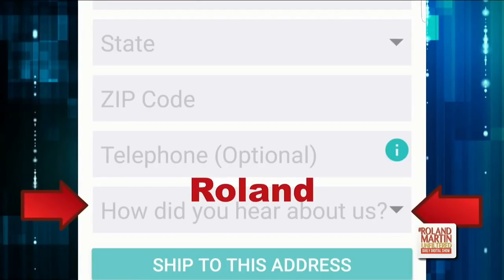DOJ Charges Russian Woman With Meddling In US Midterm Elections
The DOJ indicted a Russian woman with ties to Putin for using a misinformation campaign on social media to sow discord in the US  ahead of the midterms.  Two of the issues she used to divide us were race relations and the kneeling of football players.

Terrell Starr, a senior reporter at The Root and an expert on Russia joined Roland Martin on RolandMartinUnfiltered to discuss Moscow's ongoing attempts to interfere with U.S. elections.
FreePrints.com gives you 1,000 4x6 prints every year – straight from your phone – for FREE. When they ask how did you hear about it, enter "Roland"